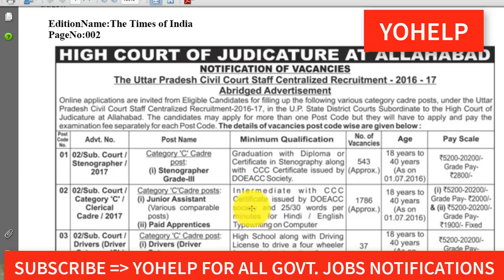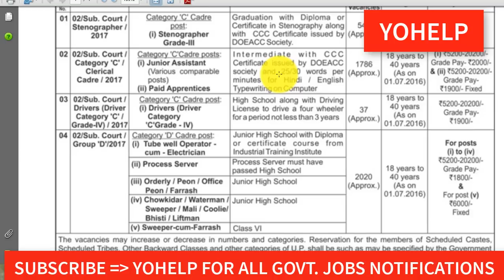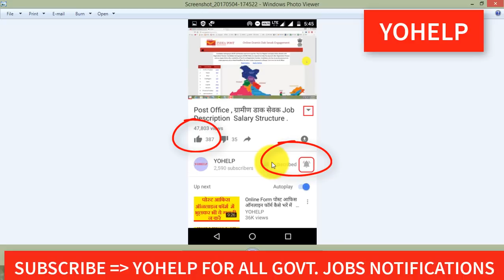ग्रुप D के 4386 पद | योग्यता - 6 वीं 10 वीं 12 वीं | Bamphar Group D Vacancy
All Latest Govt. Jobs यहां देखें

i

Latest Group D vacancy | 6th 8th 10th 12th pas new vacancy | Allahabad highcourt new vacancy | UP GOVT JOBS | ALL GOVT JOBS | GROUP D JOB | ALLAHABAD HIGHCOURT JOB | HIGHCOURT GOVT JOB FOR 10TH 12 TH PAS CANDIDATE | 10 VEE PAS K LIYE GOVT JOB | 8 VEE PAS K LIYE govt. jobs | 12 vee pas k liye govt. job | 10 vee pas k liye srakri nokri | 12 vee pas k liye sarkari nokri | 8 vee pas k liye sarkari nokri |